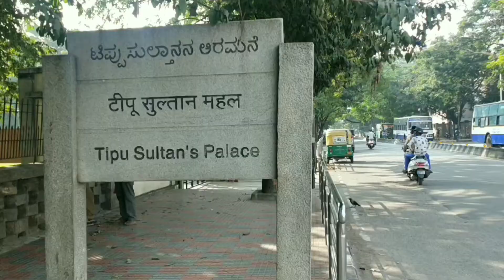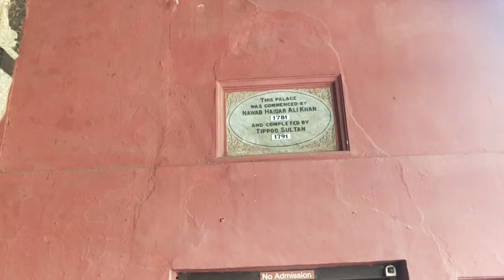Day out @ Bangalore fort#Tipu Sultan palace#Lalbag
Terebin  Sonu Nigam